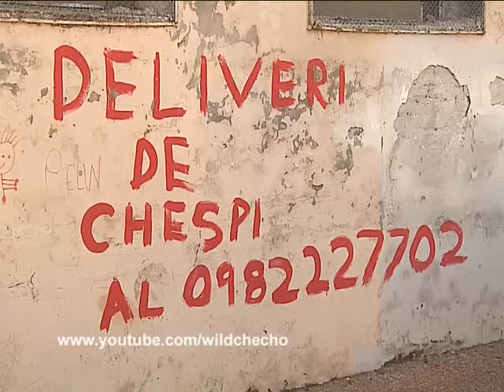CRÓNICA DE UN BORRACHO CERRISTA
Este es un personaje que trata de contar cómo sucedió un accidente de moto del que fué testigo. Una descripción sorprendente.